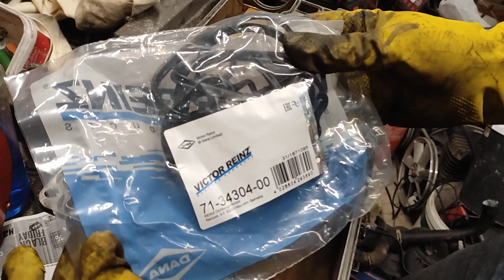OPEL VAUXHALL 1.8 16v How to Replace Valve cover Gasket.